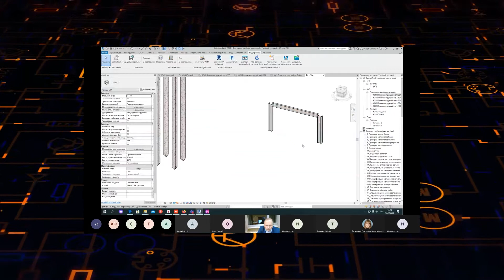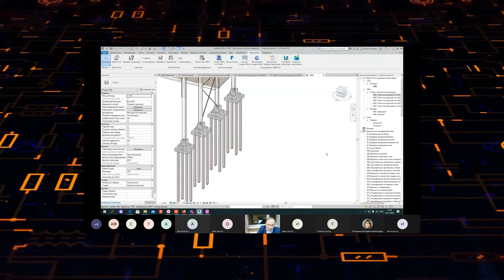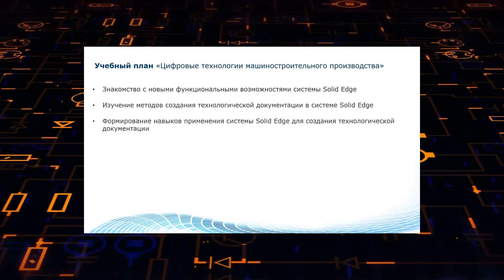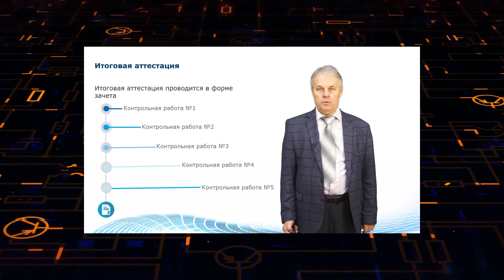Подводим итоги.ВятГУ в 2020 провел уникальные курсы в рамках проекта «Новые возможности для каждого»